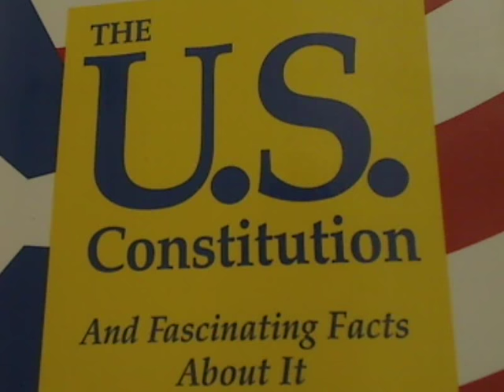Patcnews Sept 11, 2014 Welcomes Rose Colombo No Leadership in DC throw the bums out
Mark Eberle created this video Patcnews Sept 11, 2014  The Patriot Conservative News Tea Party Network Welcomes Rose Colombo  No Leadership in DC throw the bums out